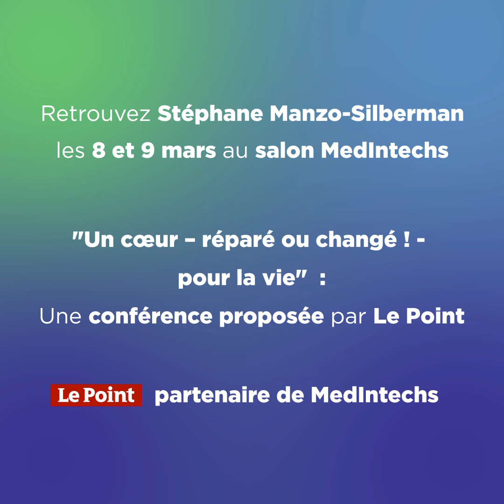Un cœur- protégé, réparé, voire changé-pour la vie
Conference du Docteur Stéphane Manzo organisée et animée par le Point
MedInTechs les 8 & 9 mars 2022 au Parc Floral à Paris